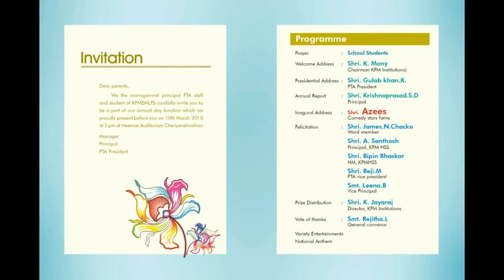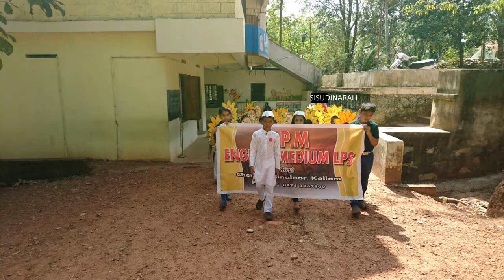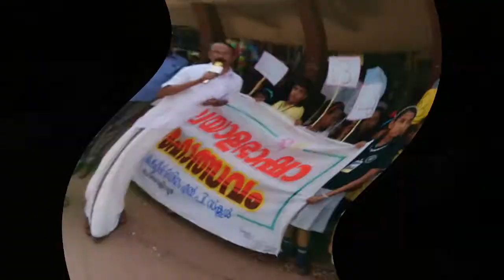K P M